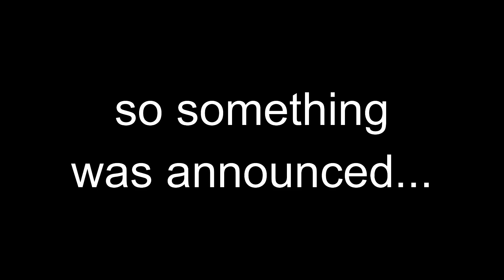haikyuu fans rn be like...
omg im back from the dead? well not really but I rlly just don't know how to keep this channel alive XD